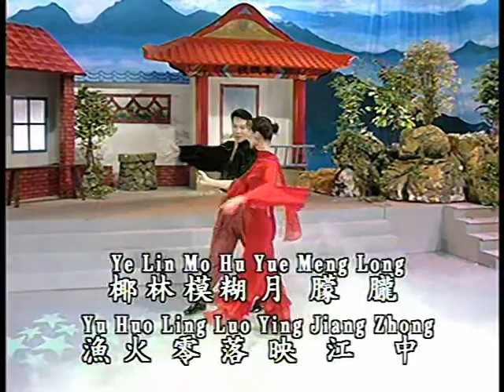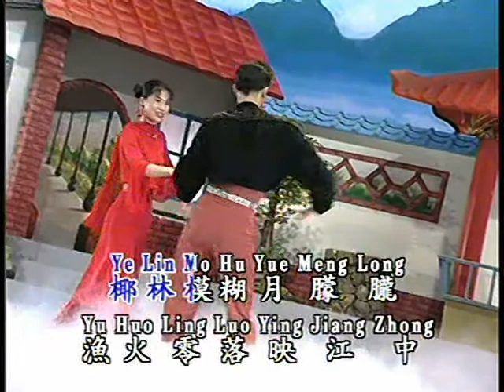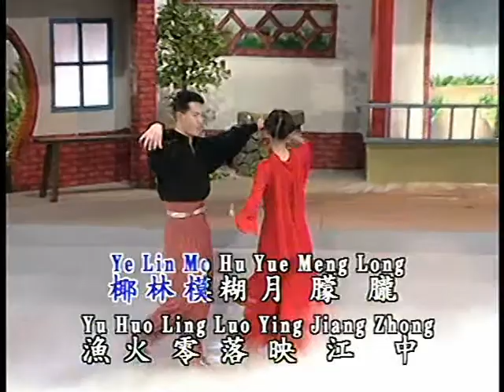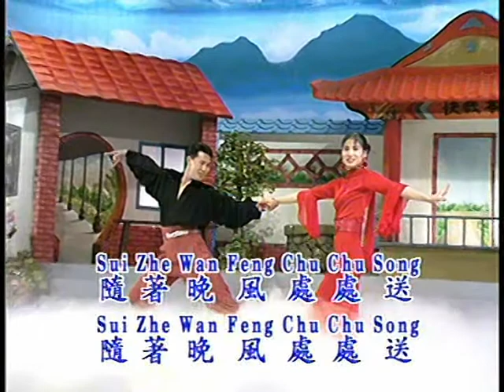岷江夜曲（龍聖 LD版）(Jitterbug)